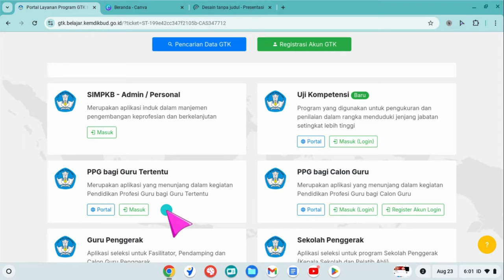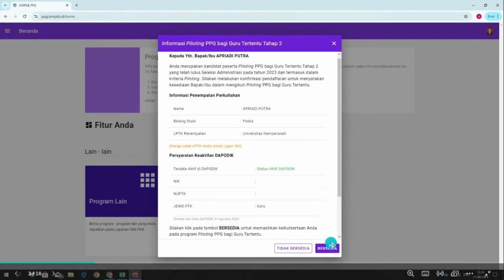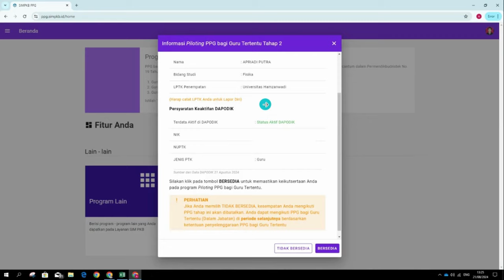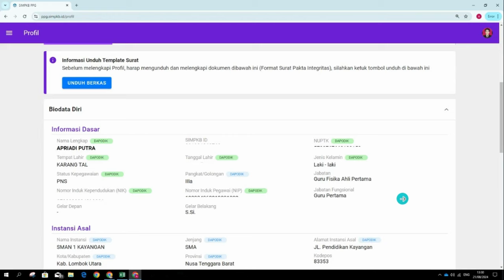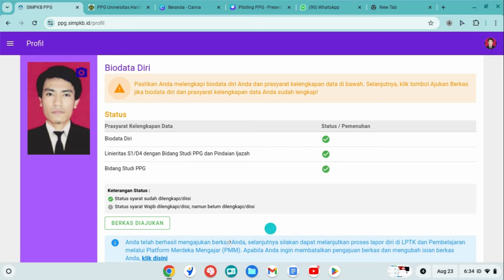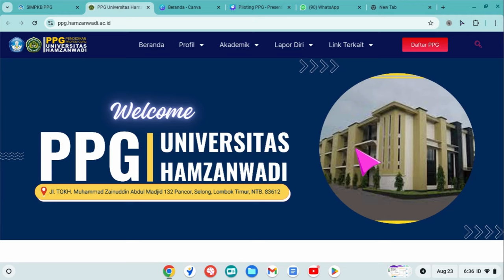JANGAN SAMPAI SALAH YA, BAHAYA. CARA KONFIRMASI KESEDIAAN MENGIKUTI PILOTING PPG GURU TERTENTU